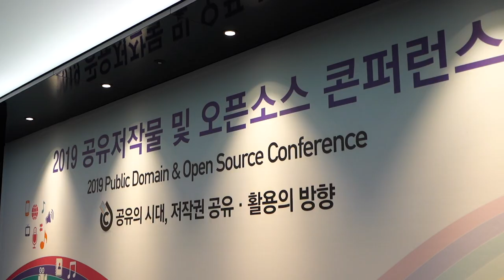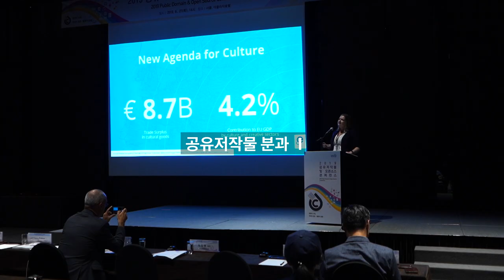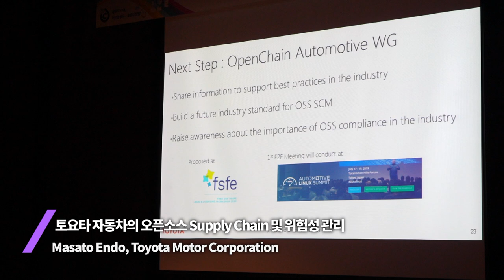2019 공유저작물 및 오픈소스 콘퍼런스 스케치 영상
2019년 6월27일, 서울 더플라자 호텔에서 개최된 공유저작물 및 오픈소스 콘퍼런스 스케치 영상압니다.